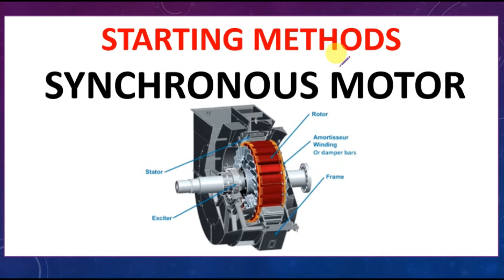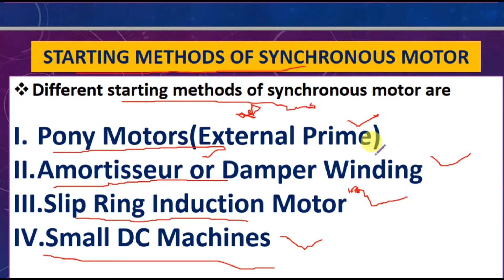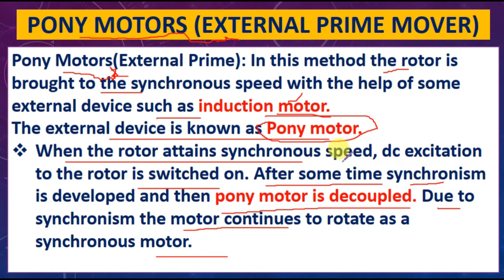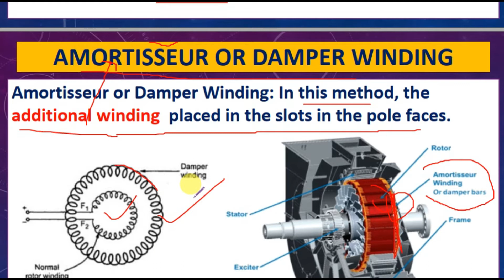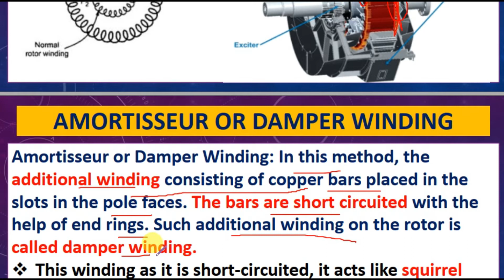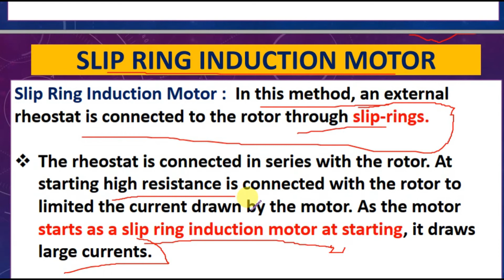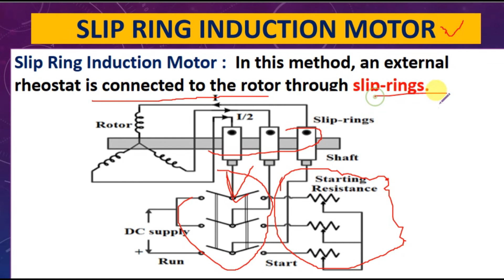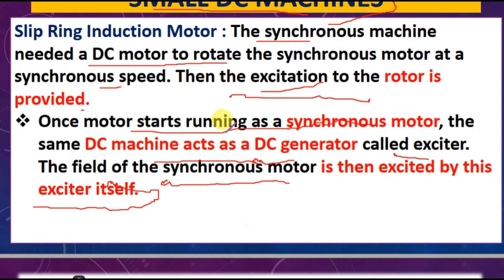STARTING METHODS OF SYNCHRONOUS MOTOR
In this video I will discuss  the different  methods for starting Synchronous Motor in detail. Different types of types of starting methods associated with synchronous motor are
1.Pony Motors(External Prime mover)
2.Damper OR Amortisseur Winding
3.Slip Ring Induction Motor
4.Small DC Machines
Synchronous motor is important topic for  preparation of interview and exam of Electrical and Electronics Engineering.